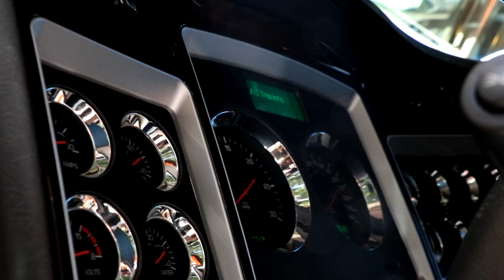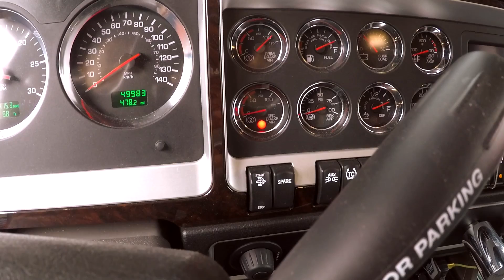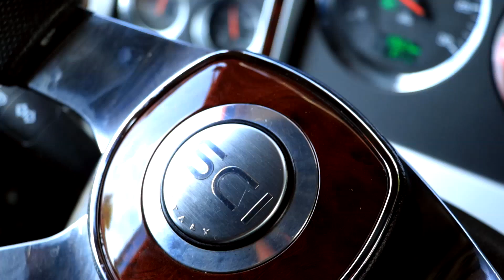2019 W900 KENWORTH BETTER FIX THIS PROBLEM - MUST WATCH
Due to the overwhelming comments from Its A Time Bomb Viral video, I have posted the permanent FIX to the Air Line that was replaced after rupture.  This is not a complicated repair as long as your hose is still intact and not severely damaged from rubbing the tires.  Thank you all of you who commented and gave your input and advice.
I respect everyone has there opinion but do respect this is not a channel to use vulgar language or start arguments.  We are all here to help each other, lets not forget.  Be Safe.